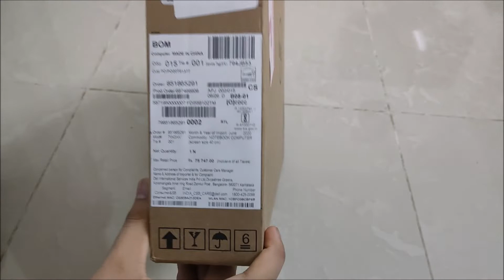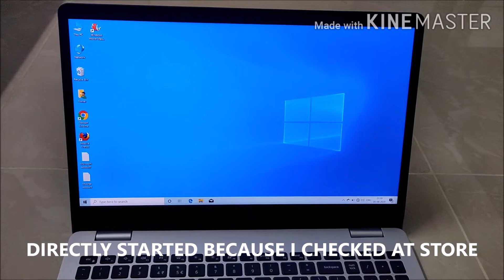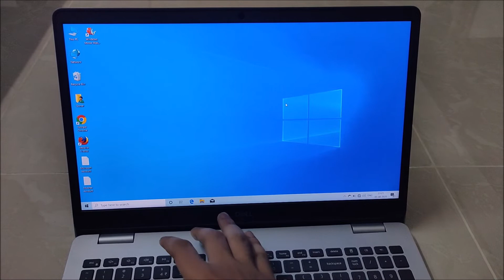Dell Inspiron 5593 i5 10th Generation 2020 | Laptop Unboxing & Overview💻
Dell Inspiron 5593 Review | Best laptop Or Not ? | Facts about Dell Laptop 5593 | Review in 6 Min.💻